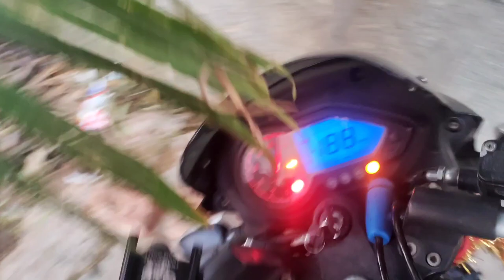Bangalore Traffic Jam Mein Kyun Charcoal Lana Pad Gaya | Mera Pehla MotoVlog | N.Mallick Vlogs